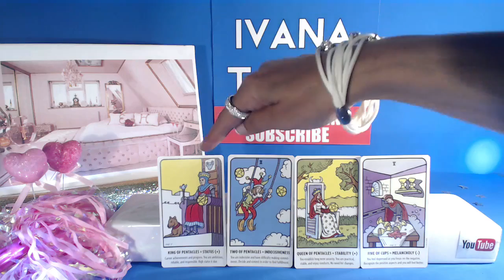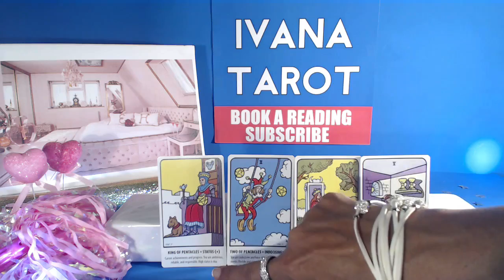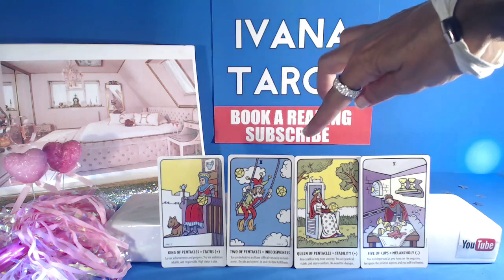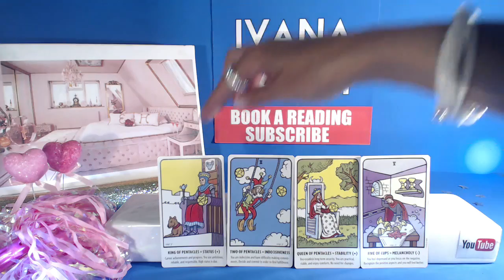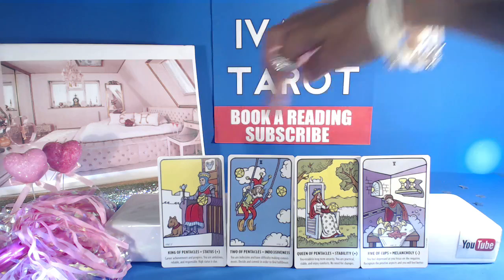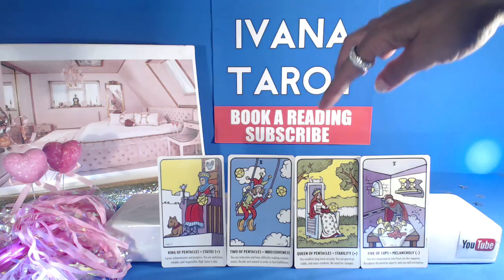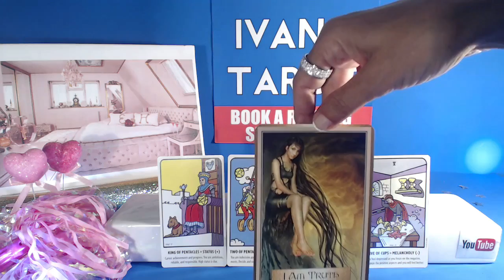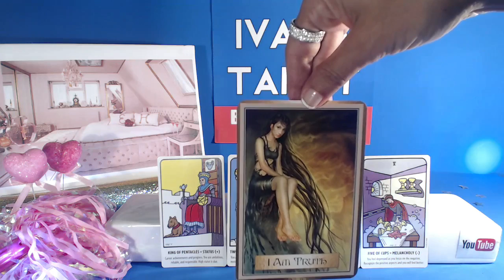❤️ STABILITY IN YOUR LIFE Daily Reading 12 of June 2017